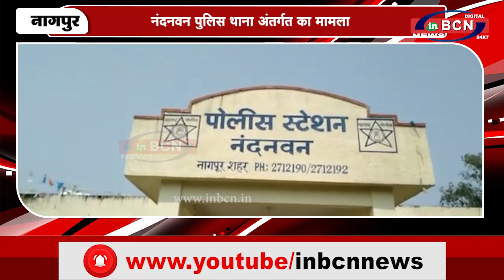थाने में सब्जी विक्रेता ने आत्महत्या का किया प्रयास...INBCN NEWS